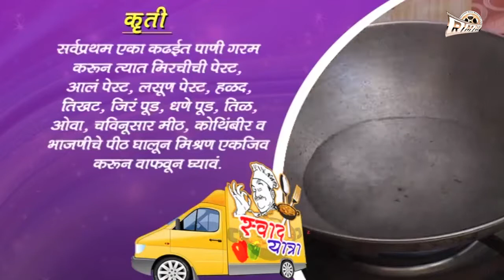स्वाद यात्रा - Quick Recipe | खमंग उकडीचे भाजणीचे वडे...